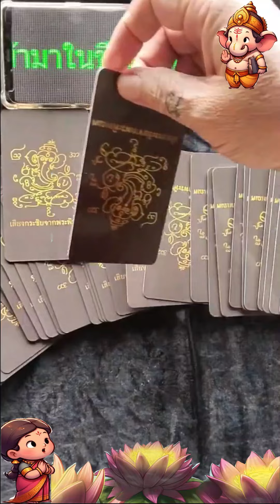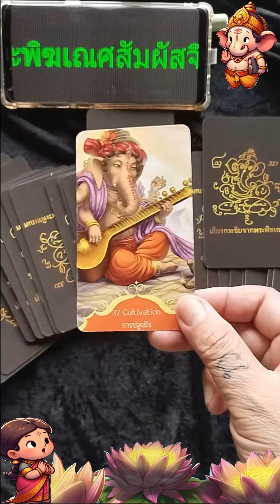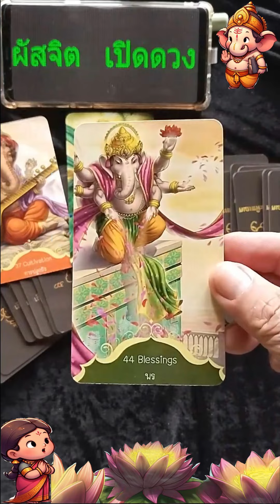大家好！想知道自己的愛情運勢嗎？快來參加我們的 Pick a Card 吧！✨💖